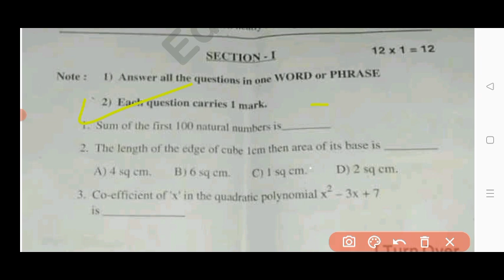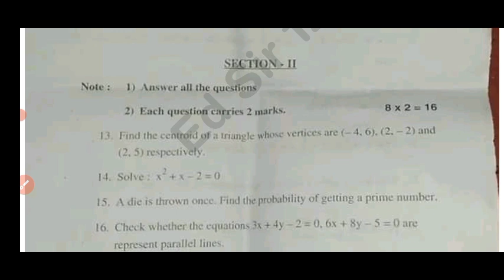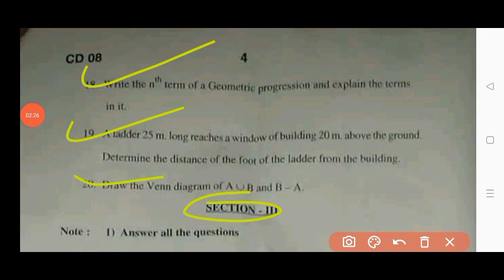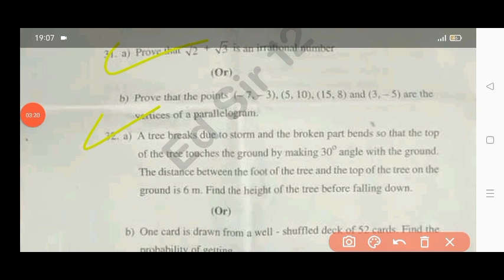💯real 10th class maths pre final exam question paper and answers 2025|Ap 10th pre final maths paper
NOTE :- This is an Important model Practice question paper for the preparation of Your Pre Final Exam Model Paper - 2025 . It has no relation to the original paper. And apart from this students should also pursue their studies and should not be completely dependent on it. I hope you are understand

ap 10th Class pre final maths question paper leak 2025
Ap 10th class maths pre final exam question paper 2025
10th Class pre final maths question paper leak 2025
100% real 10th class maths studies pre final exam paper 2025
10th maths pre final question paper 2025
Ap 10th maths pre final exam paper 2025
pre final exam paper 2025 answer key class 10th maths
Ap 10th Class maths pre final question paper 2025 answers
ap 10th Class pre final exam maths paper leaked 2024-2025
Pre final exam paper 2025 class 10th maths
Maths pre final exam paper 2025 answer key
class 10th maths pre final exam paper 2025
pre final exam paper 2025 answer key 10th class maths
Ap 10th class maths pre final question paper 2025 with answers
Ap 10th class maths Pre final exam paper and answers 2025
Ap 10th class pre final maths question paper and answers 2025
Ap 10th class Pre final exam maths question paper 2025
Ap 10th class maths pre final paper with answers 2025
10th class maths final exam paper 2025
10th maths pre final question paper 2025 ap
class 10th maths pre final exam question paper 2025
Maths pre final question paper 2025 class 10th
class 10th maths pre final exam paper 2025 answer key
Ap 10th class maths pre final exam answer key 2025
pre final exam paper 2025 10th class maths
pre final exam paper 2025 answer key 10th maths
ap 10th class pre final exams maths real question paper 2025 latest